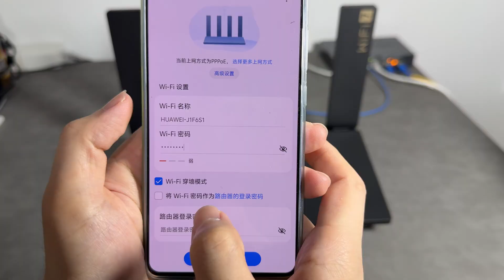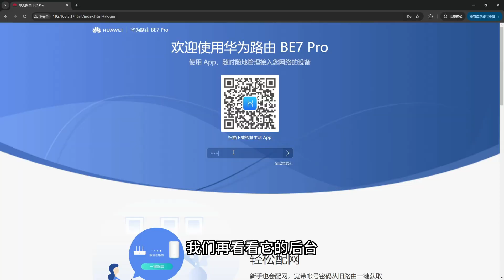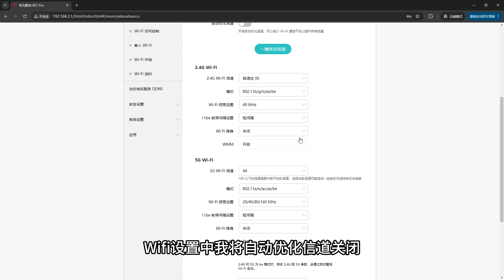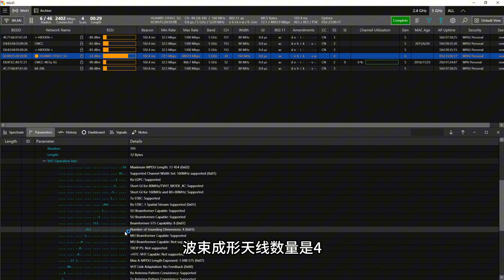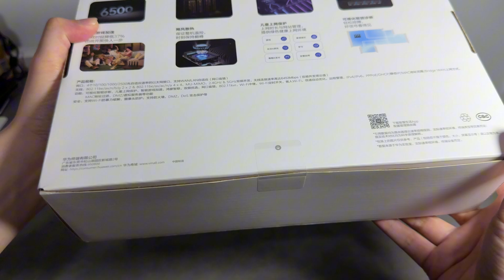华为高通芯wifi7路由器BE7 Pro 开箱 拆机 测速 测wifi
处理器ipq5322 内存 512MB 闪存128MB
5Gwifi芯片 QCN6224 功放HKNV 841 M205
2.4Gwifi主控集成 功放 GCKV 84h M039
2.5G交换芯片QCA8386
00:00 引言
00:19 开箱
01:18 设置&测速
01:51 拆机&温度
03:00 后台&QOS
04:12 wifi对比
04:38 总结